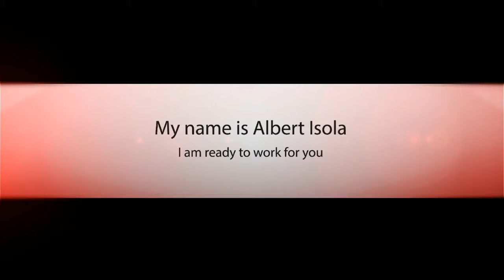Albert Isola Ready To Work For You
Video done